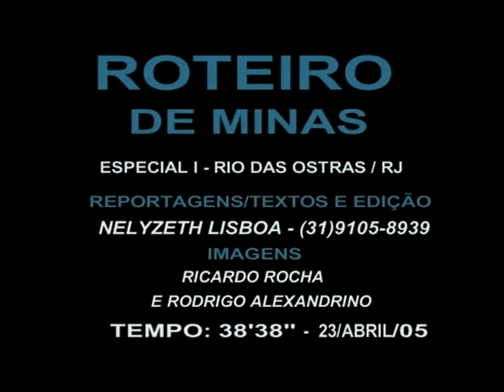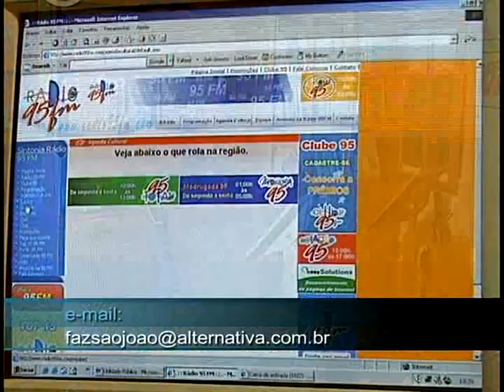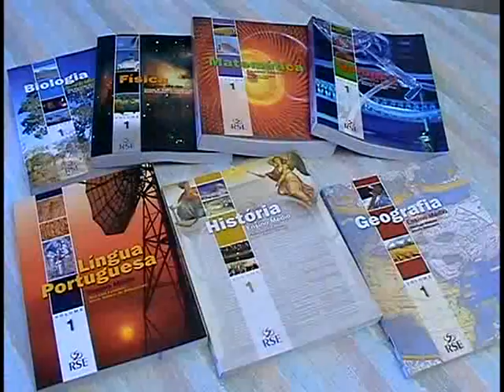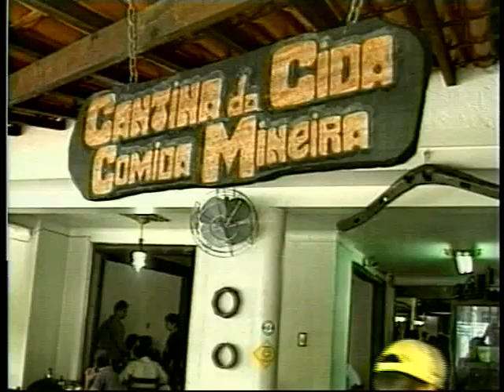Roteiro de Minas - Rio das Ostras